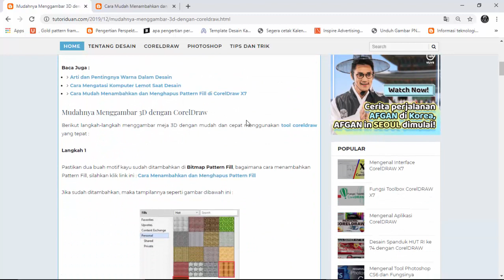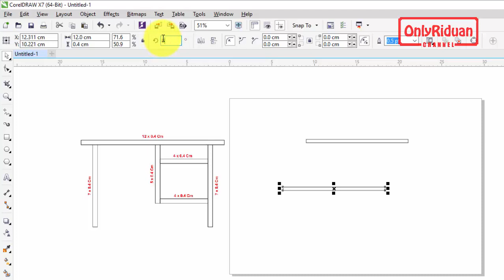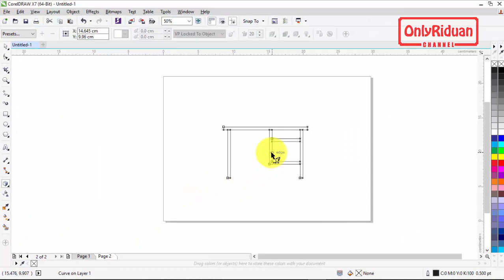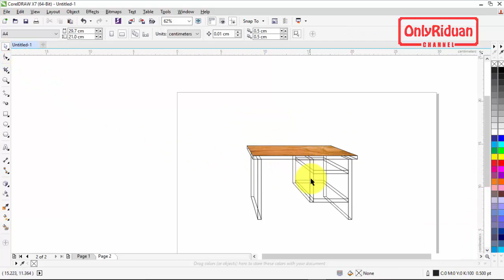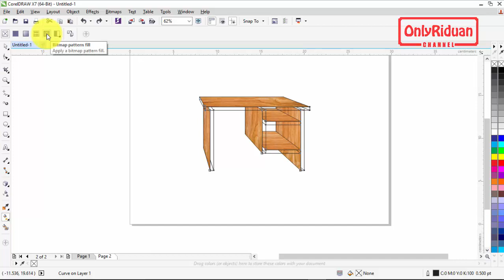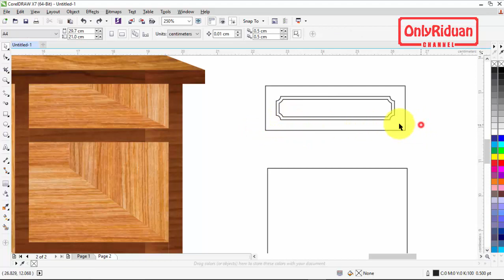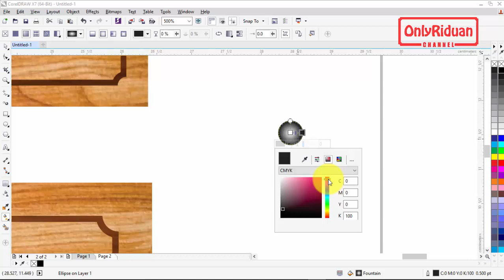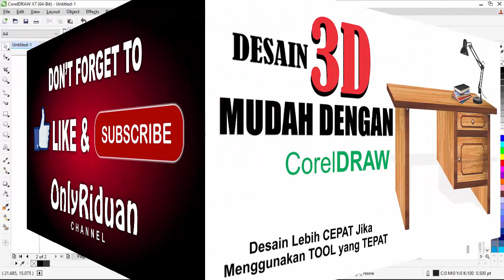Cara Mudah Membuat Efek 3D dengan Coreldraw - 3D Effect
Tutorial cara mudah membuat efek 3D dengan Coreldraw menggunakan Extrude Tool, 3D Effect . Dijelaskan secara detail dengan bahasa yang mudah dipahami.

Semoga Bermanfaat